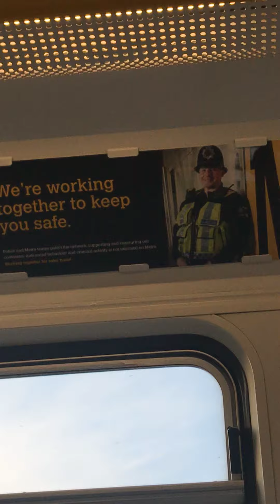Tyne and Wear Metro 4059 to felling by the bridge when we crossing the football Phitch Services game